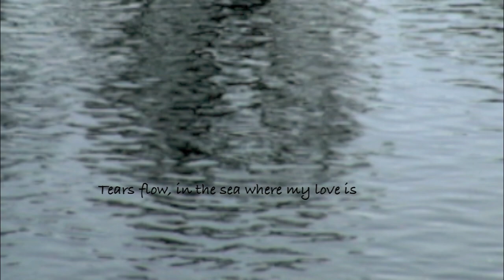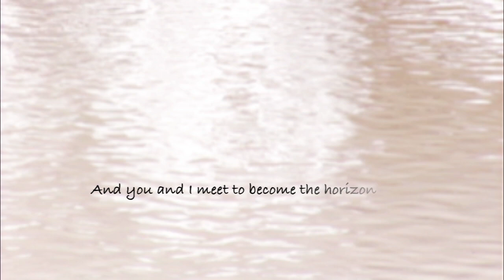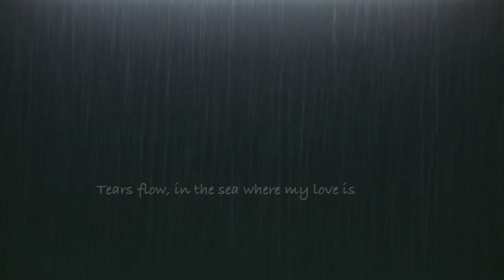The Horizon (세월호 추모곡) - by Bhumwoo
Dedicate this song to all the unfortunate victims of Sewol Ferry.
© Copyright - Bhumwoo (범우) / Sand Sculpture (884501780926)